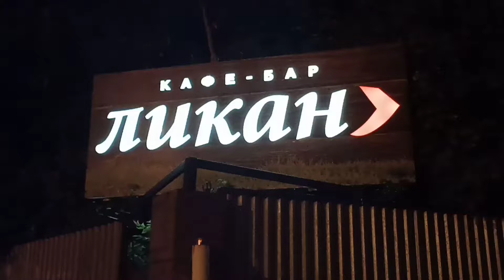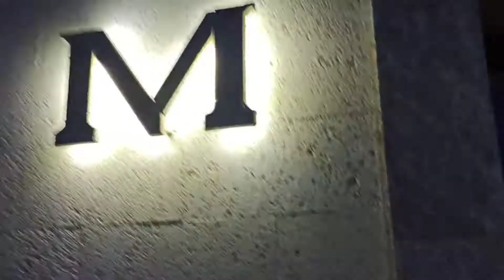Кафе-бар Ликан, заглянул поздним вечером на огонёк